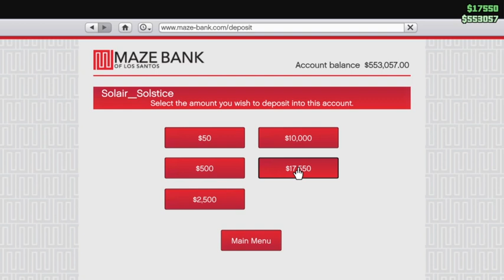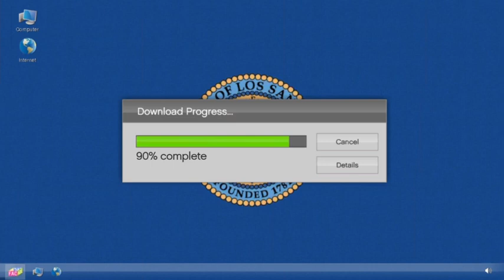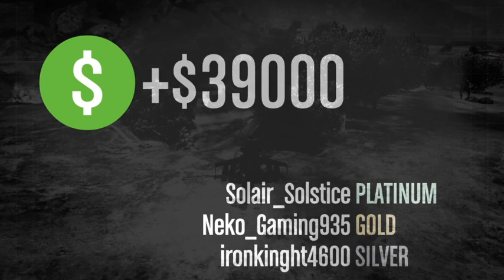GTA: Online - I'm back, boys!